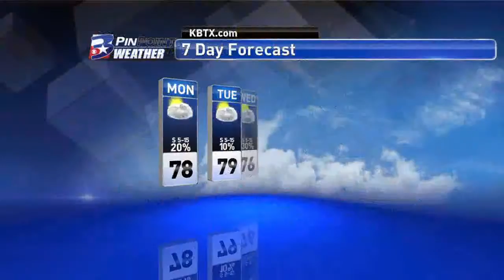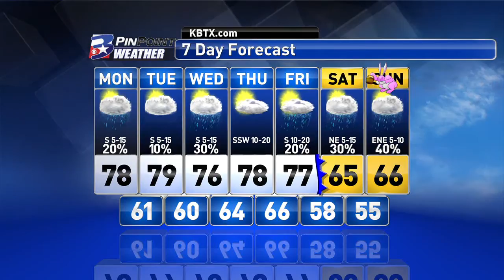Sunday Evening PinPoint Weather Update: 3/29